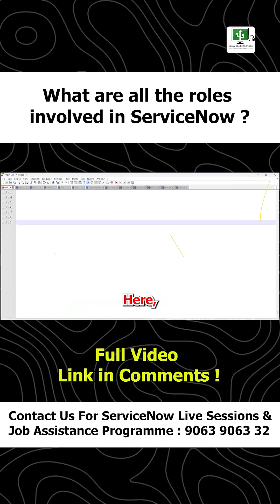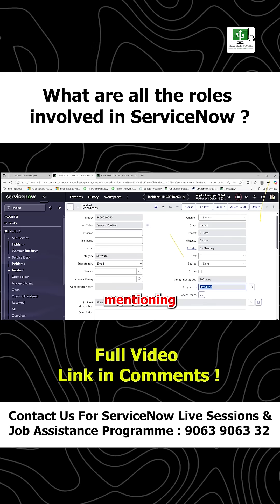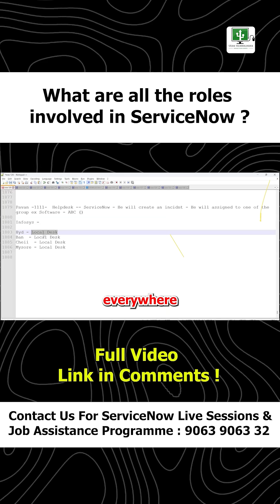What are the Roles Involved in ServiceNow ? - By Nani Reddy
Veda Technologies | ServiceNow Training in Hyderabad | Best ServiceNow Training Institute in KPHB - 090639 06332